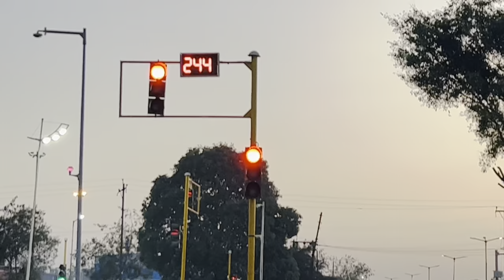🏆 Trophy he Trophy 🏆 I Sartaj Singh Vlogs I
Enjoyment
College